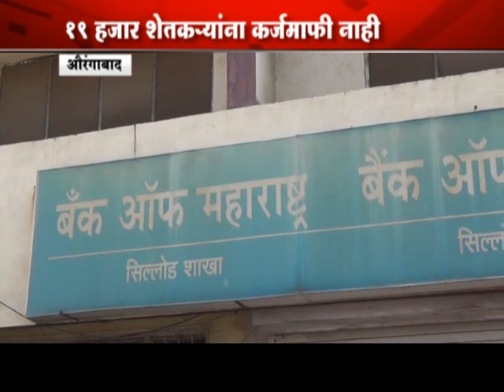औरंगाबाद- औरंगाबाद जिल्हात आजून १९ हजार शेतकऱ्यांना कर्जमाफी नाही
राज्यात व केंद्रात सत्ताधारी असणाऱ्या शिवसेनेनेच उघड केले. खासदार चंद्रकांत खैरे यांच्या नेतृत्वाखाली शिवसेनेच्या पदाधिकाऱ्यांनी विविध बँकांमध्ये जावून कर्जमाफीच्या संदर्भात माहिती घेतली. तेव्हा हा भांडाफोड झाला.

प्रारंभी शिवसेनेचे शिष्टमंडळ महाराष्ट्र बँकेत धडकले. विभागीय व्यवस्थापक संजय हिरेमठ, बँकेचे कृषी अधिकारी मंगेश देशमुख यांनी शेतकऱ्यांच्या कर्जमाफीबद्दल शिष्टमंडळाला माहिती दिली. जिल्ह्यात कर्जमाफीसाठी ३३ हजार ६७८ शेतकऱ्यांचे अर्ज प्राप्त झाले. त्यापैकी सहा हजार शेतकऱ्यांचे अर्ज नाकारण्यात आले. १३ हजार ८१६ शेतकऱ्यांना कर्जमाफीचा प्रत्यक्ष लाभ देण्यात आला, असे बँकेच्या अधिकाऱ्यांनी यावेळी सांगितले. यातूनच १९ हजार शेतकरी अद्यापही कर्जमाफीपासून वंचित असल्याचे स्पष्ट झाले, असे शिवसेनेने म्हटले आहे. सिडकोतील स्टेट बँक ऑफ इंडियाच्या कार्यालयाला देखील शिवसेनेच्या पदाधिकाऱ्यांनी भेट दिली. बँकेचे विभागीय व्यवस्थापक पी. शेषू बाबू, क्षेत्रीय व्यवस्थापक नीलम उपाध्येय, जालनाचे क्षेत्रीय व्यवस्थापक राघवेंद्र पटेल यांनी कर्जमाफी बद्दल माहिती दिली. जिल्ह्यात ग्रीनलिस्ट मध्ये असलेल्या ३० हजार ७१२ शेतकऱ्यांपैकी २२ हजार ८०० शेतकऱ्यांना कर्जमाफीचा लाभ मिळाल्याचे अधिकाऱ्यांनी सांगितले.